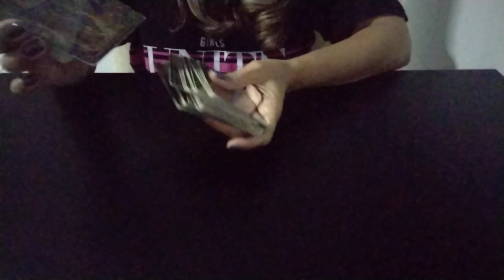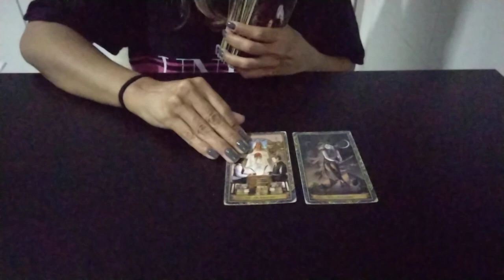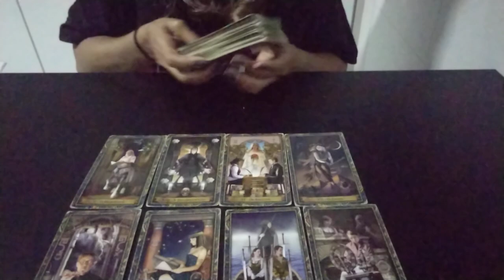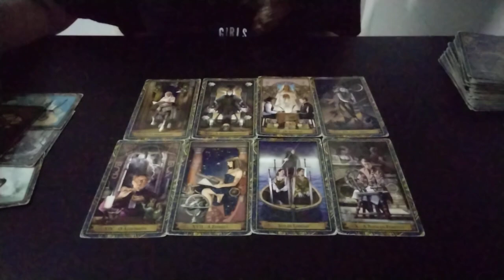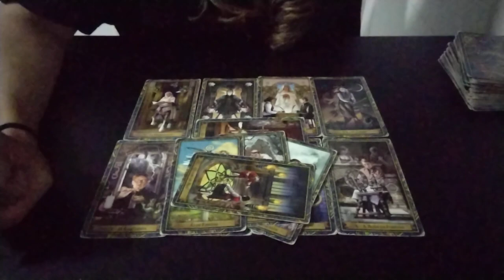🛑 DEMET - Como ela está se sentindo em Veneza?demetözdemir